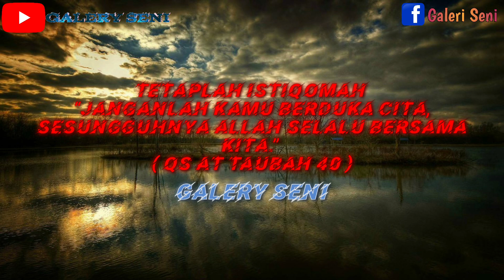GAMBAR 3D LAFADZ ALLAH / 3d image of Allah's lafadz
"Selamat datang di galery seni"
galery seni menyediakan konten berupa seni keindahan serta penerapan, konten ini tampil beda. jangan sungkan untuk saling membantu mewujudkan sebuah kebaikan.

Karya seni rupa dapat tampil dalam berbagai wujud, bentuk, dan sifat.

ini adalah bentuk ekspresi atau penerapan keterampilan dan imajinasi kreatif manusia, menghasilkan karya yang dihargai terutama karena keindahan atau kekuatan emosionalnya.

Seni rupa murni memiliki fungsi pemuasan batin dalam proses penciptaannya dengan menonjolkan nilai keindahan dan nilai budaya.

Proses pembuatannya menggabungkan media titik, garis, bidang, bentuk, warna, tekstur, dan gelap terang yang ditata dengan prinsip tertentu.

Tujuan karya seni dibuat oleh penciptanya amatlah banyak.